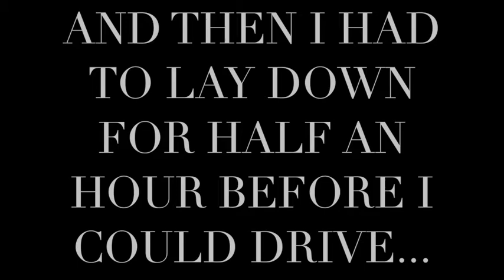DSOM Bikini Countdown WEEK 2 & WEEK 3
Pushing myself super hard for this bikini countdown!!